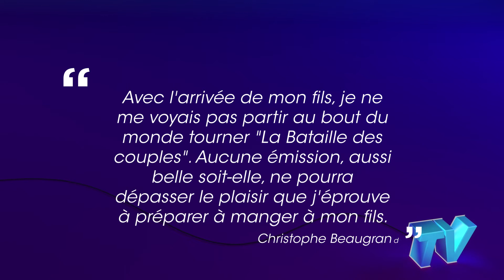Christophe Beaugrand pourquoi il ne présentera plus La Bataille des couples